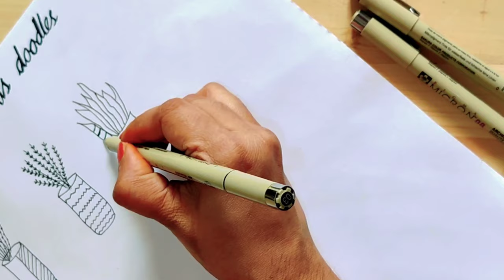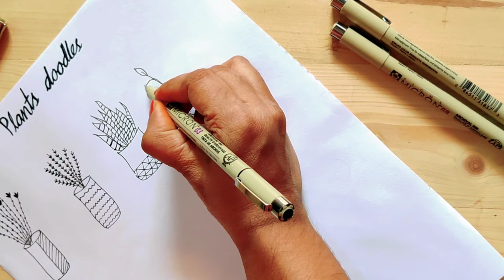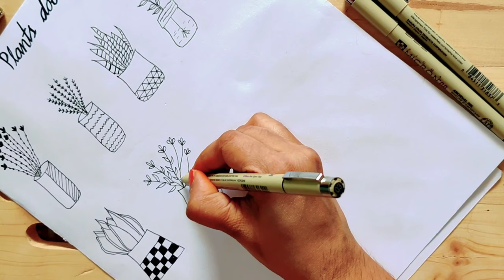doodle with me / plants doodles/ abstract drawing/zentangle pattern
hey guys!! check out how to draw plants doodles. I hope you would find this video useful .. do share this with your friends,
i will be sharing many more interesting videos with you all